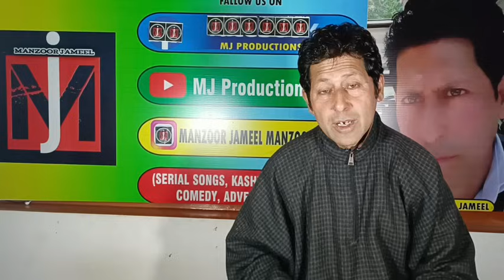kashirdalel Zinmozoor te parihez kashir dalel